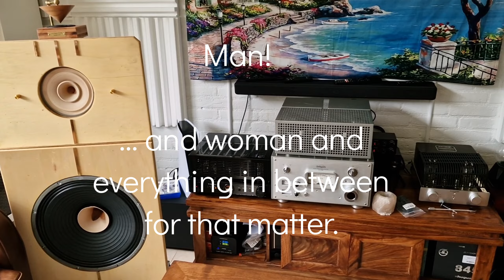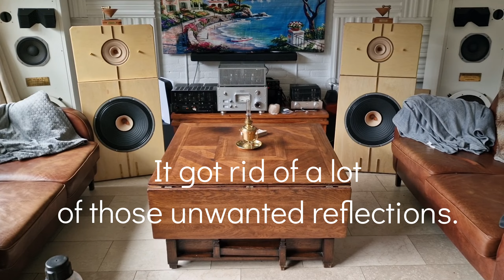Deeper reflections on Lii Audio by Jamo.